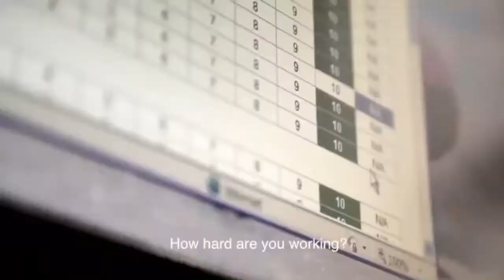Social Millennials Ad #4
A/ B Test #1